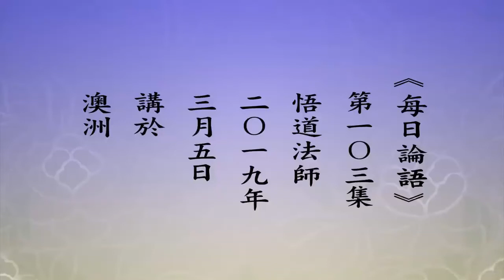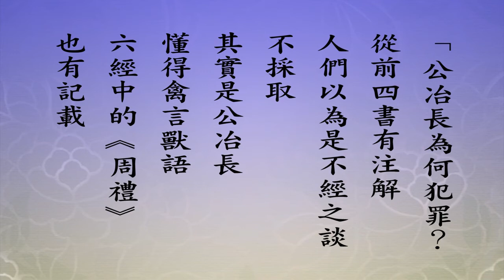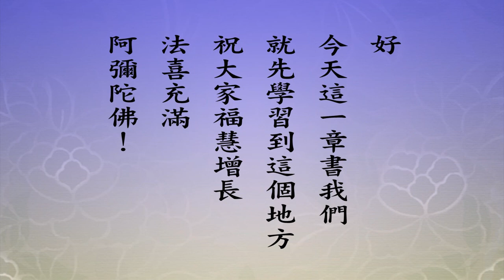悟道法師 每日論語－有聲書 103